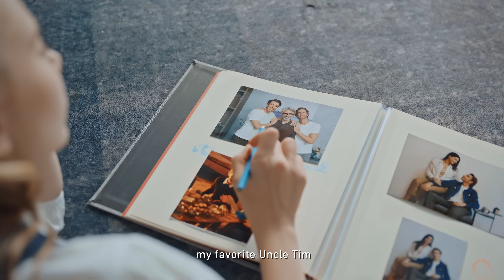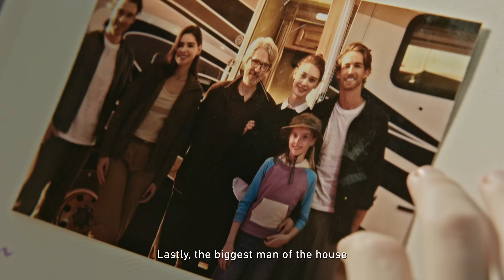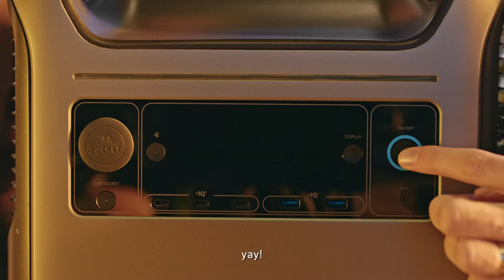Anker SOLIX F3800 - The Most Accessible Home Power System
More sustainable than a gas generator. More accessible and less expensive than a Tesla Powerwall. More capable than any other portable power station on the market. The Anker SOLIX F3800 offers maximum power, with only minimal effort.